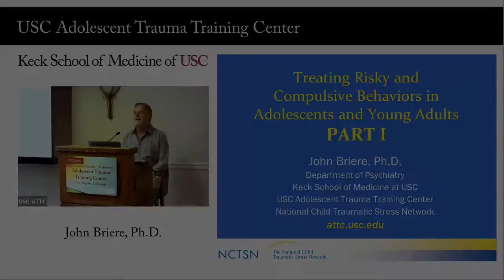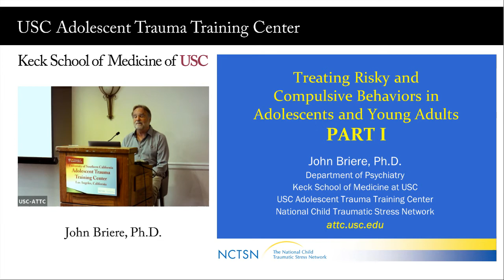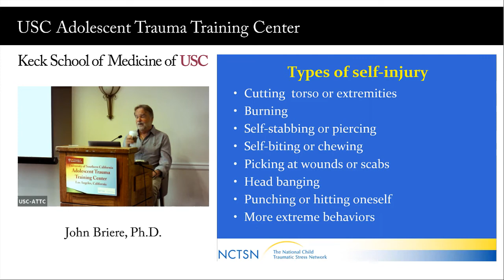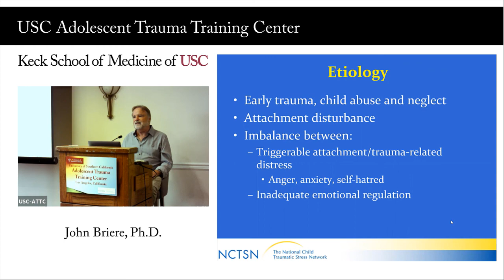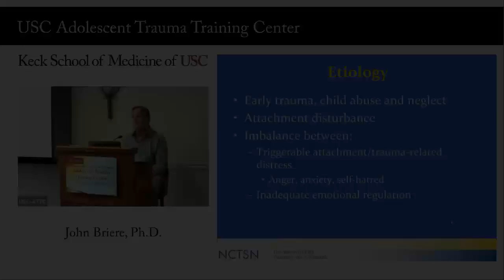Treating Risky and Compulsive Behaviors in Adolescents and Young Adults (Part 1)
This is Part 1 of a 3-part webinar series hosted by the University of Southern California Adolescent Trauma Training Center (USC-ATTC).

Dr. Briere will discuss a comprehensive treatment approach for survivors of childhood trauma who numb or avoid emotional distress by engaging in risky sexual activities, self-injury, suicidality, bingeing and purging, or other self-harming behaviors.  This is Part 1 of a 3-part series.

John Briere, Ph.D is the Director of the USC Adolescent Trauma Training Center of the National Child Traumatic Stress Network and a Professor of Psychiatry at the Keck School of Medicine, University of Southern California, where he teaches and consults in the burn center, emergency services, and inpatient psychiatry. A past president of the International Society for Traumatic Stress Studies, he is recipient of the Award for Outstanding Contributions to the Science of Trauma Psychology from the American Psychological Association.

This training was supported by grant 1U79SM080022 from the Substance Abuse and Mental Health Services Administration, US Department of Health and Human Services and is offered at no cost.

Additional Reading:
Briere, J. (2019). Treating Risky and Compulsive Behavior in Trauma Survivors. New York: Guilford Press.